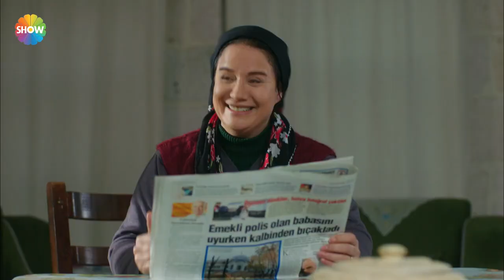Yılanların Öcü 18. Bölüm | Elif, Remziyeleri evden kovdu!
Haceli, artık yaşadıklarının yükünü taşıyamayan ve kendini uçurumdan atacak olan Fatma’yı kurtaracakken, Bayram Fatma’yı bulur. Fatma, Bayram’a kavuşmanın mutluluğunu yaşayamadan Kamuran gelir. Bayram yaşananlardan sonra Hüsnü’ye başkaldırarak Fatma’ya hemen oradan gitmeyi teklif eder. Fatma ise Kamuran ile yaptığı anlaşma nedeniyle Bayram’la gidemez. Olayları ateşleyecek olan da, bu anlaşmanın ne olduğudur.  Haceli’nin Fatma’yı, Hüsnü ve Remziye’nin akıl vermesi ile kaçırdığı ortaya çıkarken yaşanan büyük olaylar sırasında, Nesrin ise Kamuran ve Şerife arasındaki gizli ilişkiden şüphelenmeye başlamıştır. Köyde ve konakta işler iyice karışmaya başlarken, Fatma kendini kaçışı olmayan bir durumun ortasında bulur.